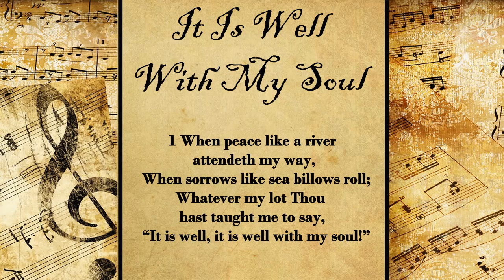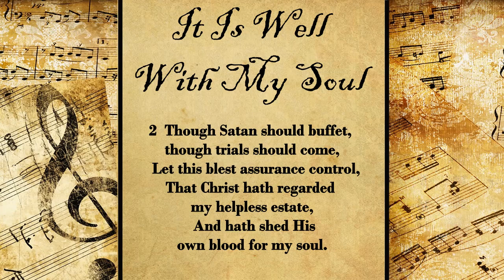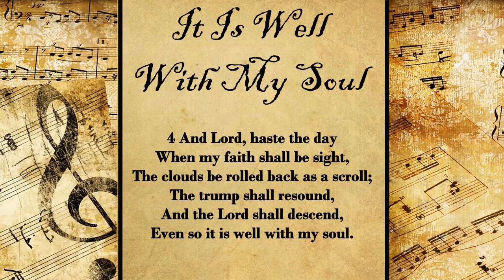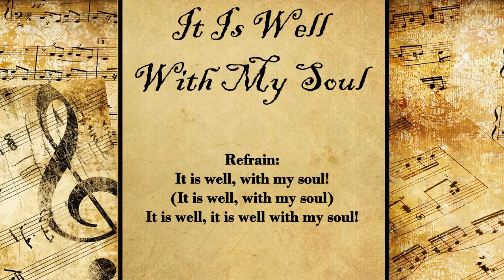It Is Well with My Soul | Hymn